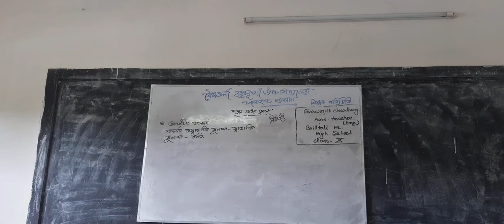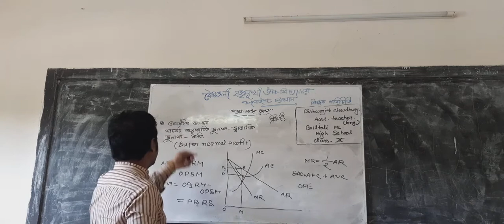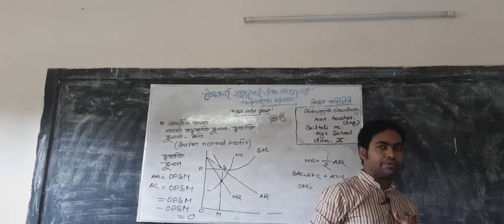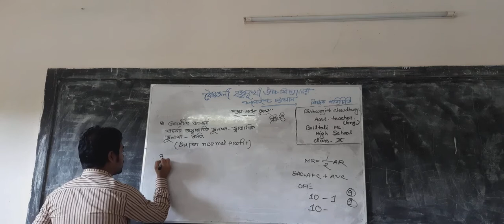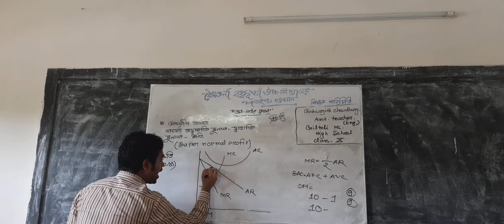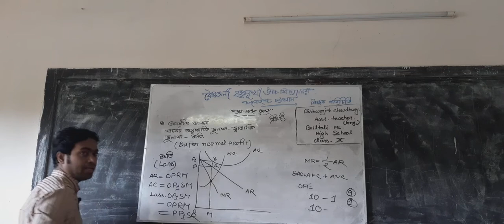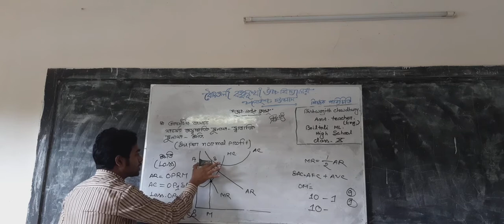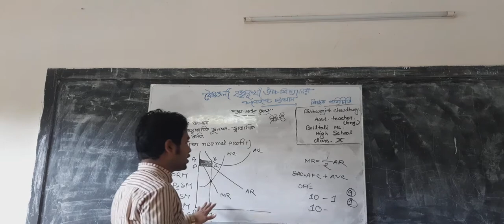অর্থনীতি।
একচেটিয়া বাজারব্যবস্থার স্বাভাবিক মুনাফা,অস্বাভাবিক মুনাফা ও ক্ষতি।